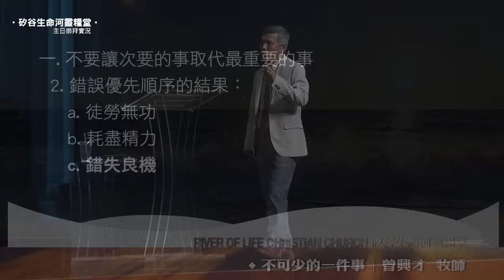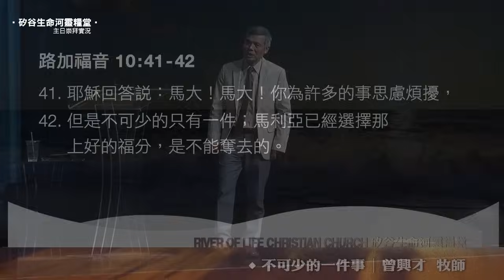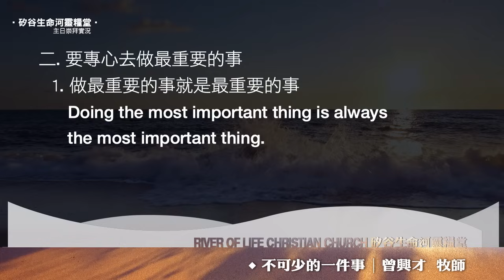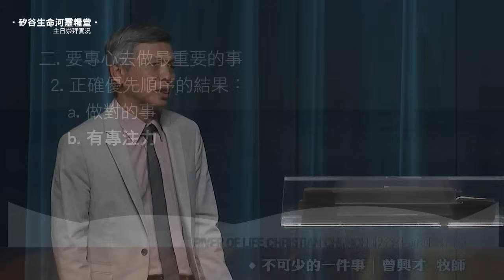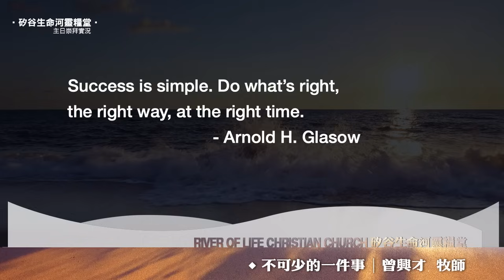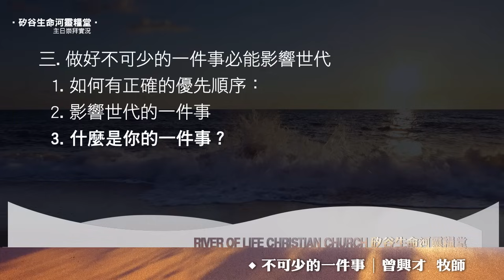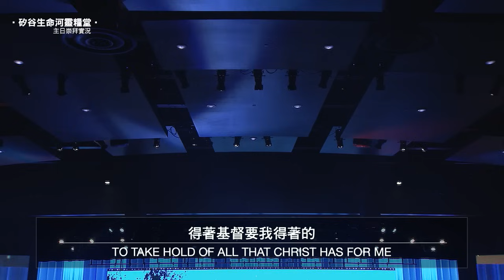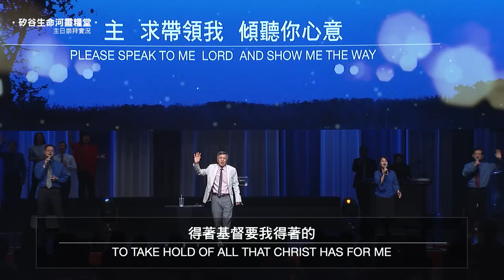不可少的一件事 | 曾興才牧師 | 20240908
感謝您收看生命河主日信息，願今天信息的恩膏臨到您。牧者們的信息多年來牧養眾多弟兄姊妹，是神施恩及祝福的管道。
1177 Laurelwood Road, Santa Clara, CA 95054 USA